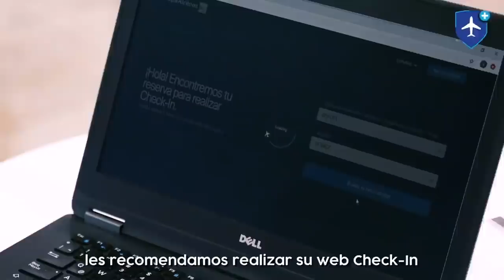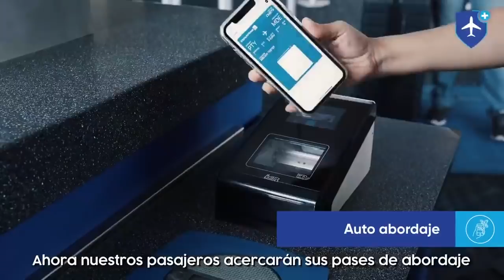► PROTOCOLOS DE BIOSEGURIDAD DE COPA AIRLINES ◄ - Copa anuncia sus protocolos - Turismo RD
En este video les presento los nuevos protocolos de la aerolínea Copa Airlines, y del aeropuerto Tocumen

► Copa Airlines
► Protocolos de Copa Airlines
► Protocolos de Aeropuerto Tocomen